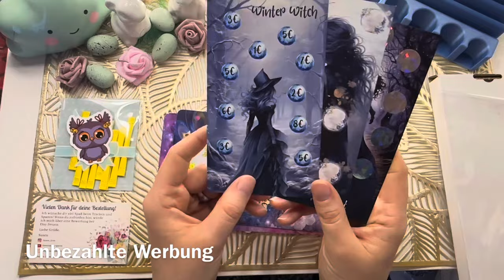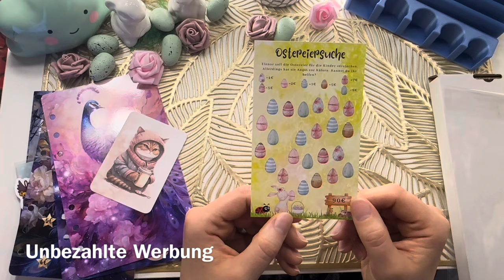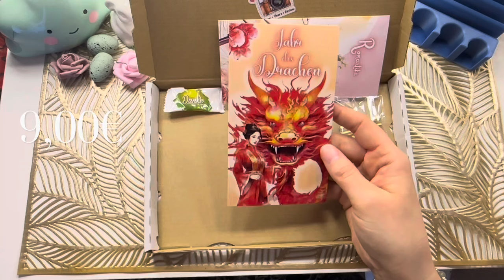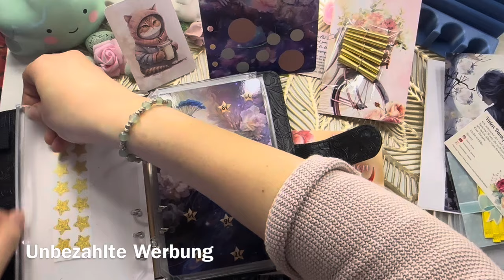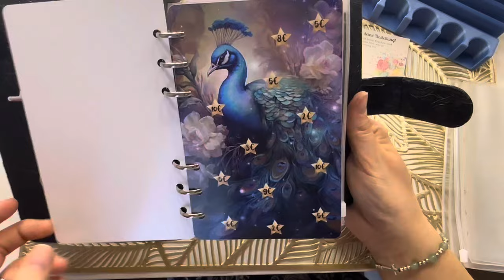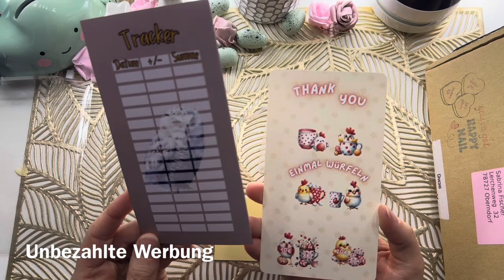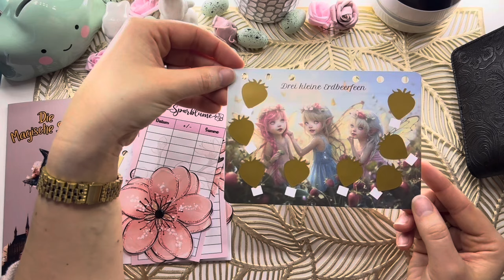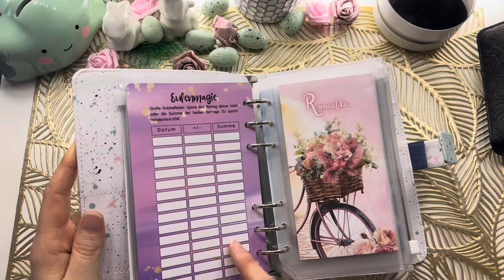Etsy Eskakation Teil 1 | GemeinsamSparen, SallyAndTommy, HoneyBudgetShop & Alltagssparen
Etsy Shops der Mädels:
HoneyBudgetShop: Shop von HoneyBudgetShop auf Etsy